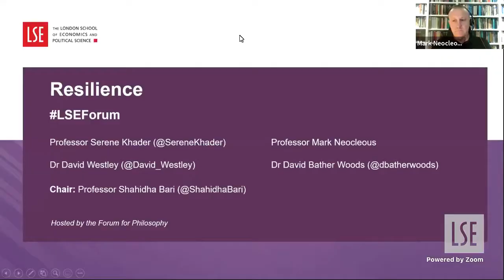Resilience | With David Bather Woods, Serene Khader, Mark Neocleous, and David Westley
‘Resilience’ has become a buzzword, beloved of pop psychologists and workplace well-being programmes. But it also has an older history that includes the Stoics and Schopenhauer. So how do we foster resilience? Or should we foster it at all? Does a culture of resilience deny vulnerability and inequalities, or is it a practical way to cope with a tumultuous world? We trace the philosophical traditions of resilience and explore critical perspectives on its modern forms.

Speakers
• 𝗗𝗮𝘃𝗶𝗱 𝗕𝗮𝘁𝗵𝗲𝗿 𝗪𝗼𝗼𝗱𝘀
Senior Teaching Fellow in Philosophy, University of Warwick
• 𝗦𝗲𝗿𝗲𝗻𝗲 𝗞𝗵𝗮𝗱𝗲𝗿
Professor and Jay Newman Chair in Philosophy of Culture, CUNY
• 𝗠𝗮𝗿𝗸 𝗡𝗲𝗼𝗰𝗹𝗲𝗼𝘂𝘀
Professor of the Critique of Political Economy, Brunel University London
• 𝗗𝗮𝘃𝗶𝗱 𝗪𝗲𝘀𝘁𝗹𝗲𝘆
Associate Professor of Psychology, Middlesex University

Chair
• 𝗦𝗵𝗮𝗵𝗶𝗱𝗵𝗮 𝗕𝗮𝗿𝗶
Fellow, Forum for Philosophy & Professor, University of the Arts London